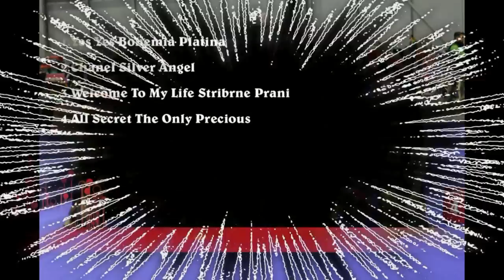European Winner'2014.Brno(CZ).2014.10.24.YORKSHIRE TERRIER.FEMALE.Judge:Yolanda Nagler(Israel).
European Winner'2014.Brno(CZ).2014.10.24.
YORKSHIRE TERRIER.FEMALE.Judge:Yolanda Nagler(Israel).